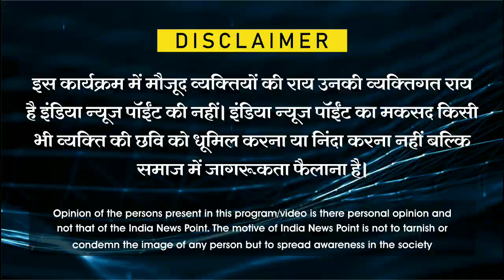अम्बिका की देवरानी आई सामने और मीडिया को बताया सबकुछ